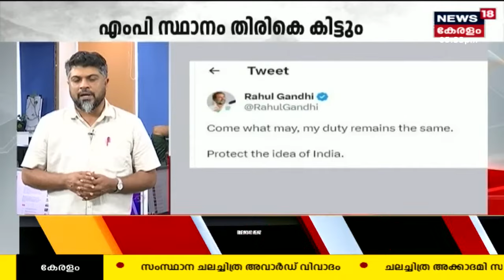Malayalam News @ 5 PM | അ‍ഞ്ച് മണി വാർത്ത | Kerala News Bulletin | 4th August 2023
Malayalam News : ഈ മണിക്കൂറിലെ പ്രധാന വാർത്തകൾ ഒറ്റനോട്ടത്തിൽ അറിയണോ? നാട്ടിൽ നടക്കുന്നത് അനുനിമിഷം അറിയണ്ടേ? കാണു, ന്യൂസ്18 കേരള അ‍ഞ്ച് മണി വാർത്ത.